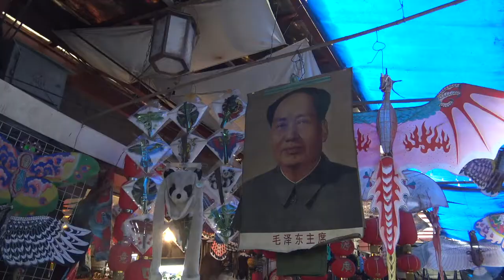Muslim Street in Xi'an, China